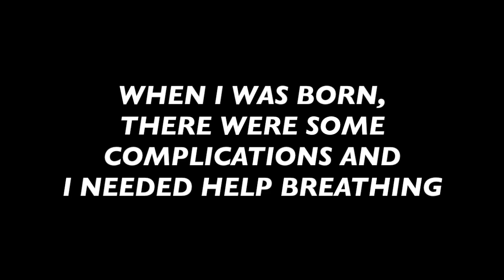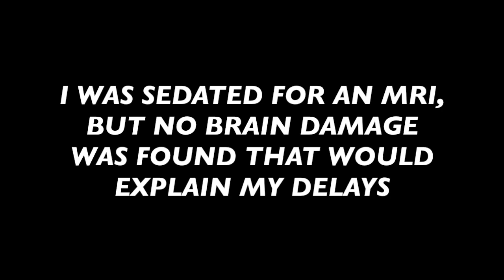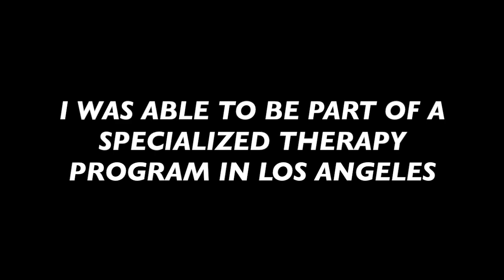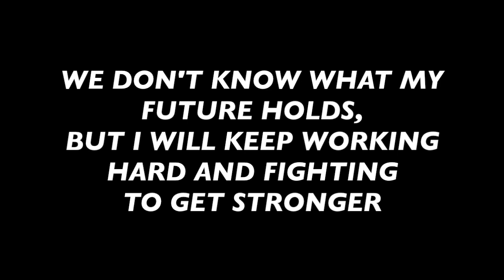Sparrow Bryson_Pacific Crest Middle School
Pacific Crest Middle School adopts Bryson as their Sparrow for the 2023-24 school year. Special thanks to the Community Club Sponsors for providing the project sponsorship.